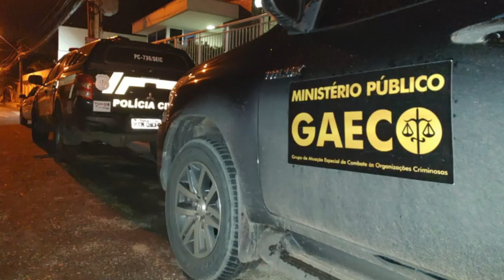EMPRESÁRIOS DE IMPERATRIZ SÃO PRESOS EM OPERAÇÃO DA POLÍCIA CIVIL - Matéria Imperatriz Online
A operação foi deflagrada na manhã de hoje (09), em Imperatriz, cidades vizinhas, e também no estado do Pará. Os empresários presos são suspeitos de praticarem crimes de comercialização ilegal de arma de fogo, lavagem de dinheiro e organização criminosa.

Assista a reportagem e saiba todos os detalhes sobre a operação.

Repórter: Valéria Cristina (@valeria_crhistina_)
Edição: Carla Guerrero (@carlaguerrerocg)